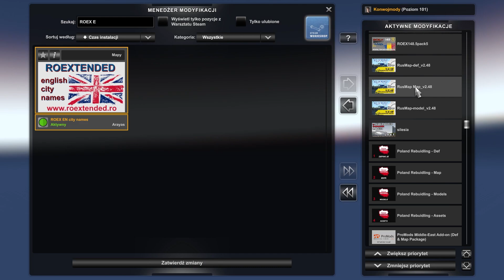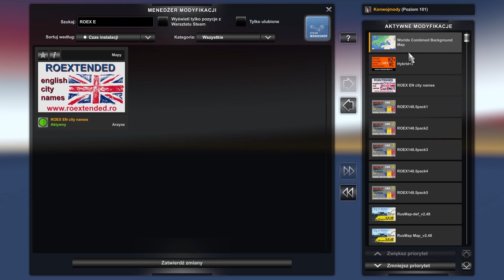ETS2 1.48.5 - Połączenie Promods , Middle East , Poland Rebuilding, Silesia , Roex ,Rusmap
🎬 (Zostawienie subskrypcji motywuje do działania!)

🖥️💻 Mój Sprzęt 💻🖥️
🔹 Procesor : Intel Core i9-9900K 🖥️
🔹 Karta Graficzna: MSI GeForce RTX 2070 ARMOR 8GB GDDR6 🎮🎨
🔹 Płyta główna: Gigabyte Z390 GAMING X 🕹️
🔹 Zasilacz: SilentiumPC Supremo FM2 Gold 750W ⚡
🔹 Pamięć RAM : Kingston HyperX Predator 32GB (4x8GB) DDR4 3200MHz 🐏
🔹 Chłodzenie CPU : Cooler Master MasterLiquid Lite 240 RGB ❄️
🔹 Obudowa: COOLER MASTER Masterbox MB511 🖥️💼

🎤🎧 Akcesoria 🎧🎤
🔹 Mikrofon: HyperX Quadcast S 🎙️
🔹 Klawiatura : SteelSeries Apex PRO OmniPoint ⌨️🔝
🔹 Mysz : SteelSeries Rival 110 🖱️
🔹 StreamDeck : ELGATO Stream Deck XL Panel 🎥🔴
🔹 Kierownica : Kierownica Logitech G29 Racing Wheel+ shifter 🏎️🕹️
🔹 Kamerka : LOGITECH HD Pro C920 📸
🔹 TV : Philips Ambilight 📺
🔹 Monitory:
3 x AOC G2590PX 1ms 144Hz,
Samsung (nie pamiętam modelu) 🖥️🔥